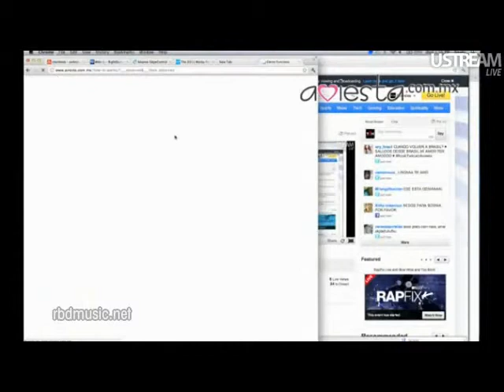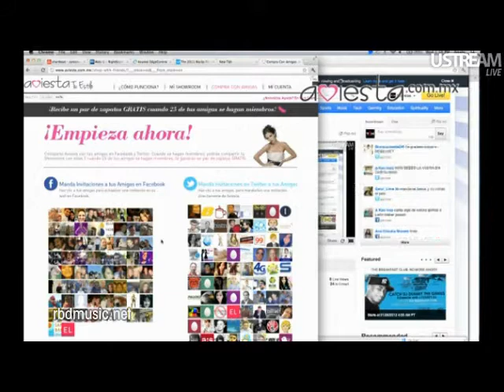Anahí - Chat Aviesta (25.01.12)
La guapísima actriz y cantante se encontró con sus fans esta tarde desde su oficina como Directora de Moda en Aviesta. La protagonista de "Dos Hogares" habló de todo un poco... Y, en especial, sobre su participación en la tienda.

Transmitido a través de USTREAM por Aviesta
Video grabado por RBDMusic.net